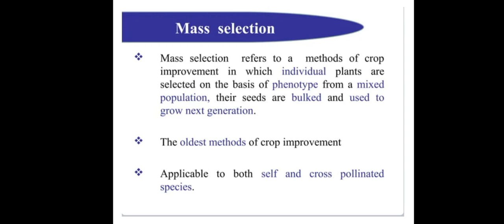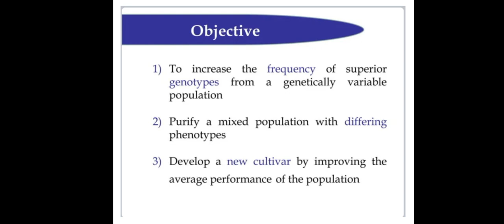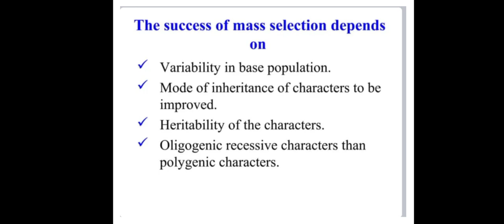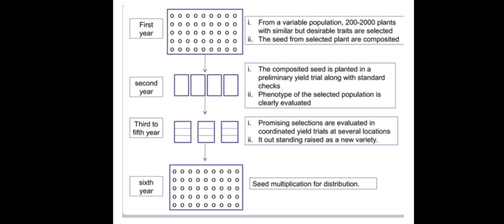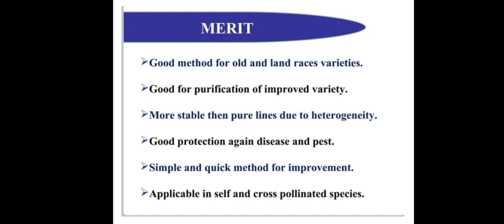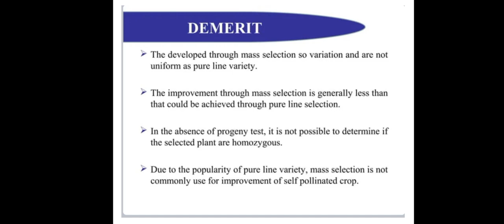Plant Breeding Method_Mass selection_Sandip Boryale_BSc Ag 4th Yr_JNKVV College of Agriculture_Rewa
Document from Dr R P Joshi